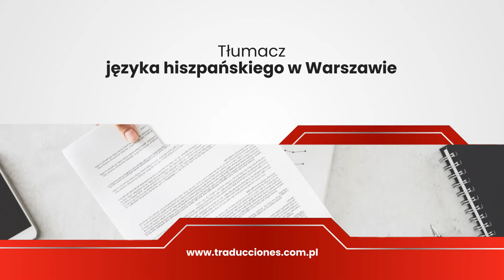Tłumacz hiszpańsko-polski Warszawa Grażyna Zacharska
TłumaczHiszpańsko-polski

Prowadzimy biuro tłumaczeń, które znajduje się w Warszawie. Właścicielką naszej firmy jest Grażyna Zacharska. Zajmujemy się językiem hiszpańskim.

Wykonujemy tłumaczenia zwykłe i przysięgłe. Obsługujemy klientów indywidualnych, kancelarie prawne i notarialne oraz przedsiębiorstwa. Nasza oferta obejmuje zarówno tłumaczenia ustne, jak i pisemne. Nie boimy się wyzwań i chętnie przekładamy treści specjalistyczne.